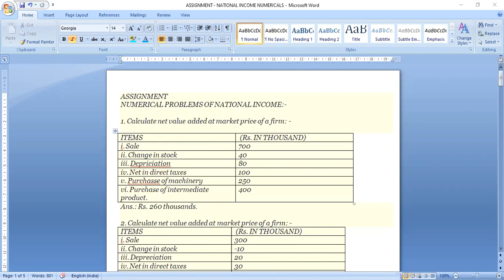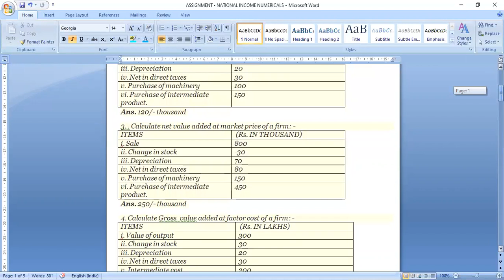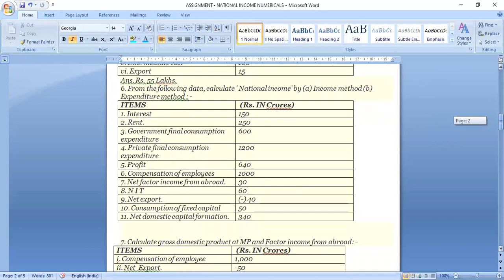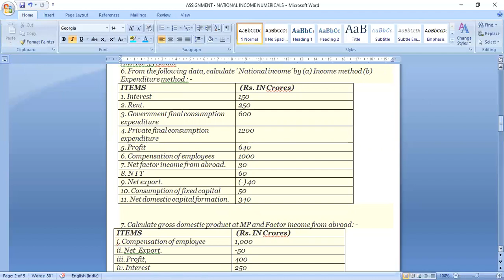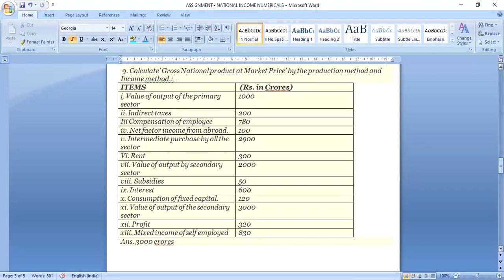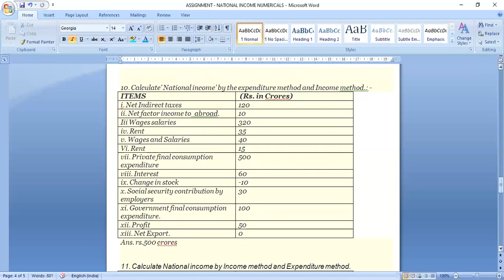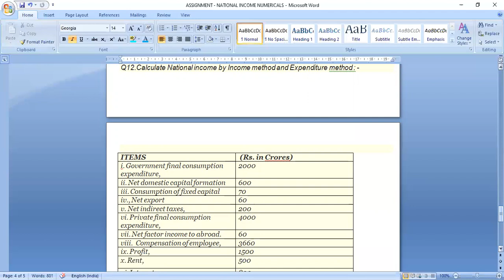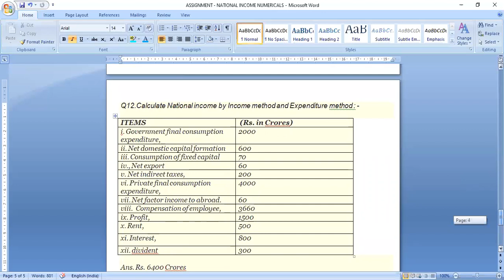National Income Numericals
This is for Education Purpose Only